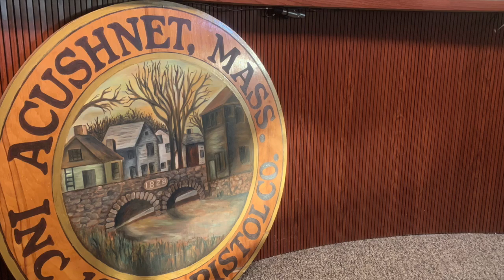Acushnet: By-Law Review Committee May 23, 2024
Acushnet - By-Law Review Committee May 23, 2024 at 3:00 pm